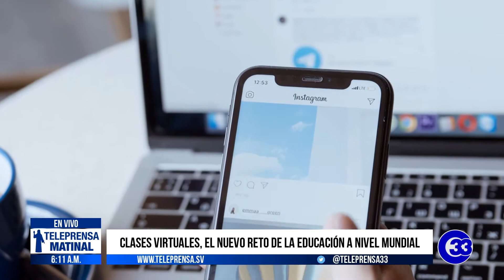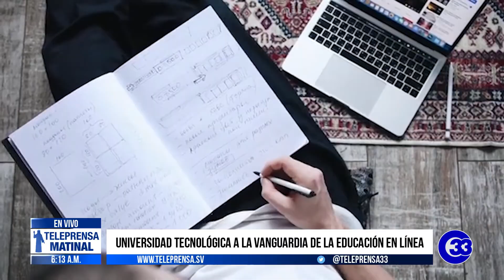Teleprensa33 | Clases virtuales, el nuevo reto de la educación a nivel mundial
Ante la falta de las clases presenciales con la llegada de la COVID-19, las instituciones educativas en todos sus niveles se vieron obligadas a avanzar en el desarrollo de plataformas virtuales para darle continuidad a los planes de estudio.